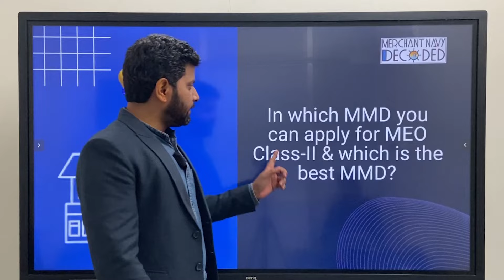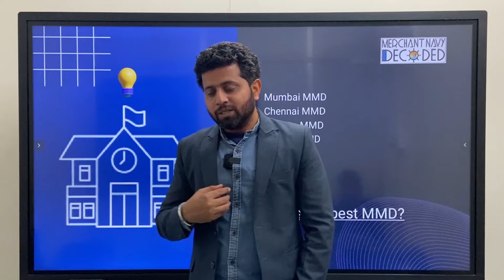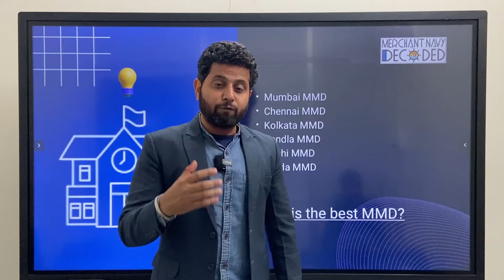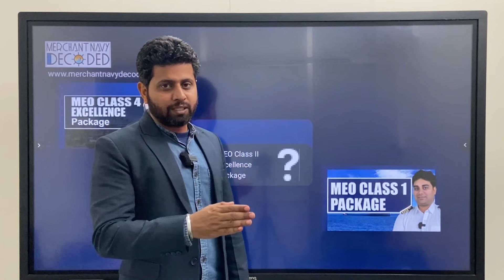Which is the best MMD, and in which MMD can you apply for MEO Class-II Exams?